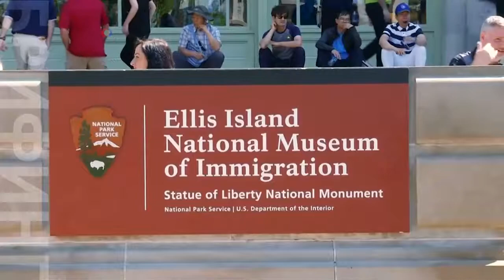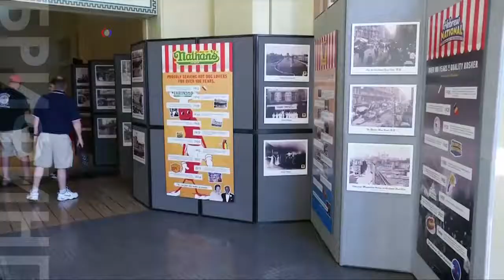Хот-дог с историей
Пять производителей хот-догов собрались вместе, чтобы рассказать о своей общей истории